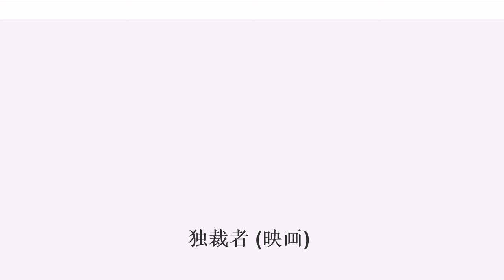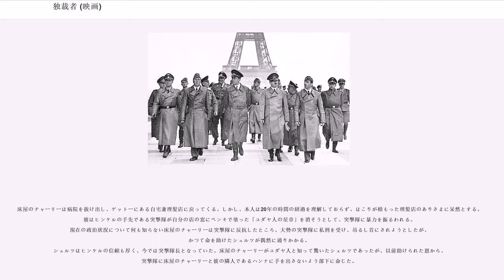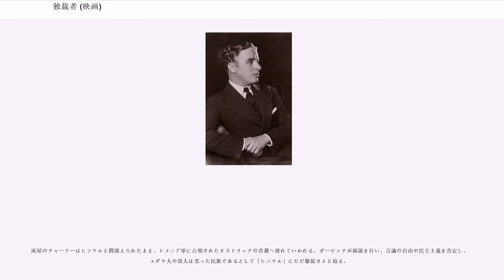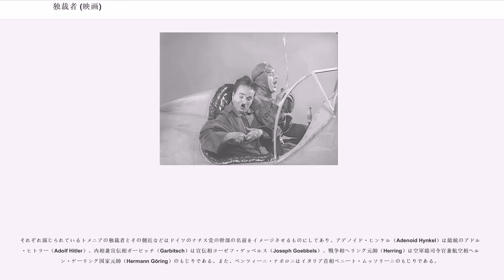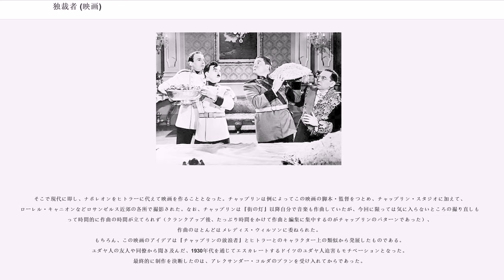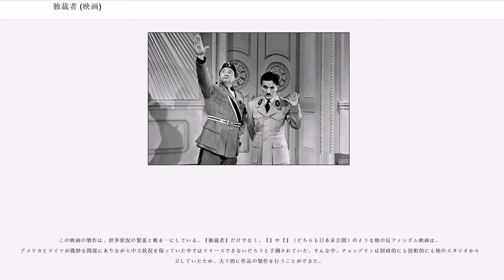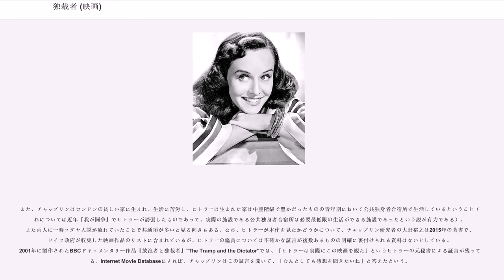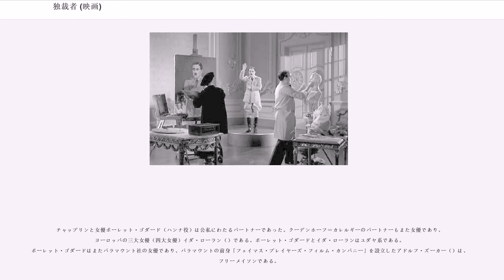独裁者 (映画)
アドルフ・ヒトラーを題材とした映画作品

『独裁者』（どくさいしゃ）または『チャップリンの独裁者』（原題："The Great Dictator"）は、1940年に公開したアメリカ映画で、チャールズ・チャップリンが監督・製作・脚本・主演を務めた。

チャップリンが、当時のドイツ国の指導者で、オーストリア併合やポーランド侵攻、ユダヤ人虐待などを行ったアドルフ・ヒトラーの独裁政治を批判した作品で、近隣諸国に対する軍事侵略を進めるヒトラーとファシズムに対して非常に大胆に非難と風刺をしつつ、ヨーロッパにおけるユダヤ人の苦況をコミカルながらも生々しく描いている。

1940年10月15日にアメリカ合衆国で初公開された。当時のアメリカはヒトラーが巻き起こした第二次世界大戦とはいまだ無縁であり、平和を享受していたが、この映画はそんなアメリカの世相からかけ離れた内容だった。

またこの作品は、チャップリン映画初の完全トーキー作品として有名であり、さらにチャップリンの作品の中で最も商業的に成功した作品として映画史に記録されている。

アカデミー賞では作品賞、主演男優賞、助演男優賞（ジャック・オーキー）脚本賞、作曲賞（メレディス・ウィルソン）にノミネートされ、ニューヨーク映画批評家協会賞では主演男優賞を受賞した。また、1997年にアメリカ国立フィルム登録簿に登録された。

初公開当時にドイツと同盟関係にあった日本では公開されず、日本初公開は第二次世界大戦の終戦から15年、サンフランシスコ講和条約締結から8年後の1960年であった。しかし、日本でもヒットし興業収入は1億6800万円を記録、この年の興業収入第4位となった。

ランキング
以下は日本でのランキング

映画は第一次世界大戦における戦場の場面から始まる。チャップリンは、架空の国トメニアの陸軍重砲部隊に所属する無名の二等兵（以下、役名を「床屋のチャーリー」とする）として登場する。前線で味方とはぐれた床屋のチャーリーは負傷した士官のシュルツを救出するとともに、シュルツが所持している重要書類を本国に届けるべく飛行機で飛び立つが、二人の乗った飛行機は燃料切れにより墜落してしまう。墜落を生き延びた二人は友軍に重要書類を届けようとするも、トメニアがすでに降伏していたことを知り大いに悲しむ。
一方、床屋のチャーリーは墜落のショックで戦争中の記憶を失い、日常生活に支障は無いものの、以後の20年を病院で過ごすことになる。この20年の間にトメニアでは政変が起こり、アデノイド・ヒンケル（チャップリン：一人二役。なお、床屋のチャーリーと顔が似ているのは「偶然」である）が独裁者として君臨し、内務大臣兼宣伝大臣ガービッチ（ヘンリー・ダニエル）と戦争大臣ヘリング元帥（ビリー・ギルバート）の補佐を受けつつ、自由と民主主義を否定し、国中のユダヤ人を迫害するようになっていた。

床屋のチャーリーは病院を抜け出し、ゲットーにある自宅兼理髪店に戻ってくる。しかし、本人は20年の時間の経過を理解しておらず、ほこりが積もった理髪店のありさまに呆然とする。彼はヒンケルの手先である突撃隊が自分の店の窓にペンキで塗った「ユダヤ人の星章」を消そうとして、突撃隊に暴力を振るわれる。現在の政治状況について何も知らない床屋のチャーリーは突撃隊に反抗したところ、大勢の突撃隊に私刑を受け、吊るし首にされようとしたが、かつて命を助けたシュルツが偶然に通りかかる。
シュルツはヒンケルの信頼も厚く、今では突撃隊長となっていた。床屋のチャーリーがユダヤ人と知って驚いたシュルツであったが、以前助けられた恩から、突撃隊に床屋のチャーリーと彼の隣人であるハンナに手を出さないよう部下に命じた。

ヒンケルはオーストリッチ侵略を企て、ユダヤ系の金融資本から金を引き出すため、ユダヤ人への抑圧政策を緩和した。急に「人間らしく」なった突撃隊員たちを目の当たりにして、ゲットーの住人はヒンケルが自分たちに市民権を返してくれるのではないかという淡い期待を持った。しかし、資金援助を断られたヒンケルはユダヤ人に対して怒りを露わにし、シュルツにゲットーを襲うように命令する。これに対し、シュルツはユダヤ人迫害は党の利益にならないと...